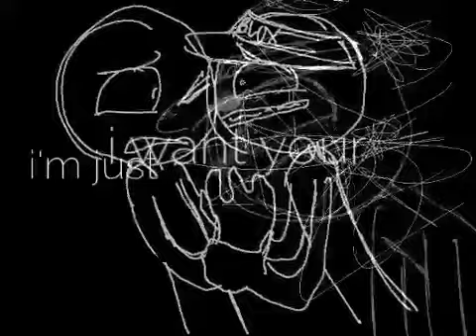whore [flash warning]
[not directed]

i gave up on this i spent 4 days with on/off attempts to edit this and i just don't care enough to make it better

song; jealousy is a bitch i hate her - quinn

garbage ass art n doodles by me
programs used were ms paint for the art and alight motion for the editing

thanks for watchinggg have a good dayyyy or whatever